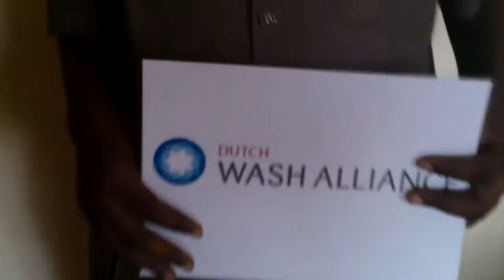Ousmane Toure at the Akvo RSR workshop in Bamako, Mali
This video is with Ousmane Toure, practicing video interviews during the Akvo RSR workshop in Bamako, Mali. This workshop was held for partners of the Dutch WASH Alliance in Mali. Ousmane Toure works for GP/EHA. The workshop was held on the 1st November 2012 at the office of Helvetas in Bamako, Mali.